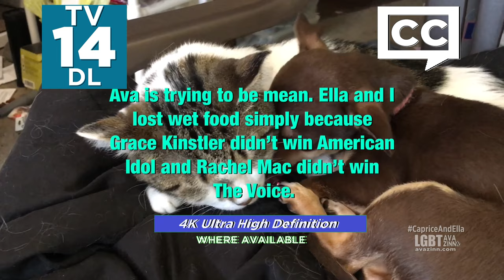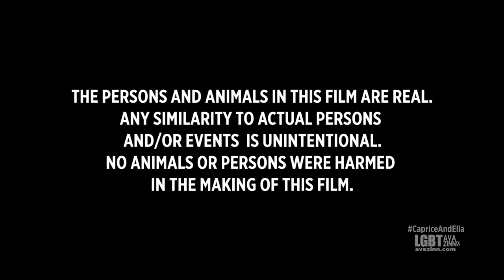Caprice & Ella 202 (clean) | Dog Potty Training & Cat Harness Fails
CapriceAndElla 202

(Dog Potty Training and Cat Harness Fails) - What do you do when your dog refuses to use the restroom outside and would rather use the restroom indoors? How about your cat refusing to go outside despite having a cat harness on? In this episode, Caprice finally puts her cat harness to use as she goes outside for the fourth time, even though she was a community cat as a kitten. Meanwhile, Ella has not had any luck with potty training outside and has been using the restroom indoors.